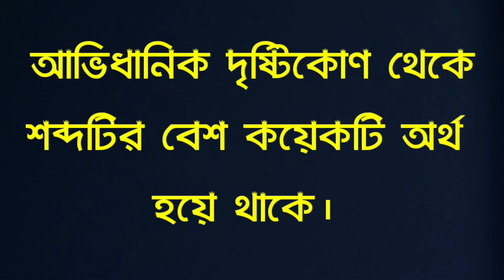কামরুল নামের অর্থ কী | Kamrul Islam Namer Bangla Ortho Ki | Name Meaning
কামরুল নামের বাংলা অর্থ কী | Kamrul Islam Namer Bangla Ortho Ki

kamrul namer bangla ortho ki
কামরুল নামের অর্থ কি